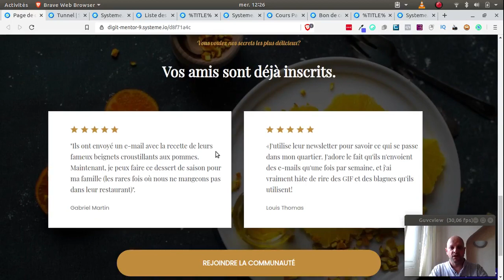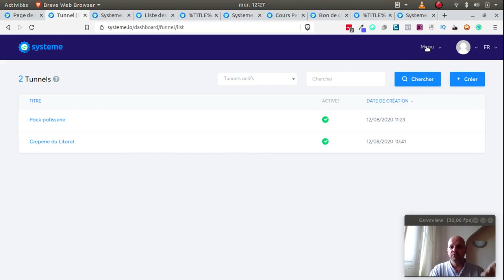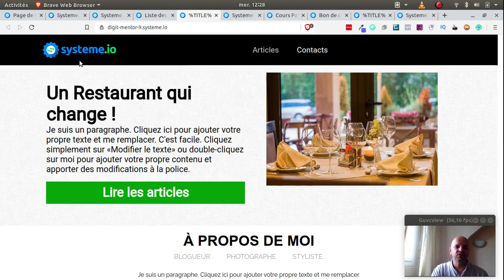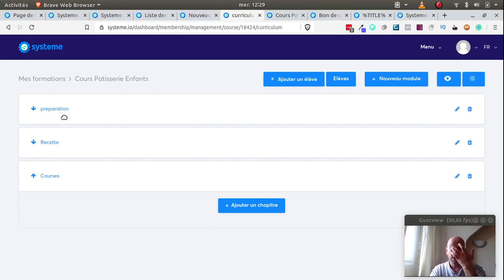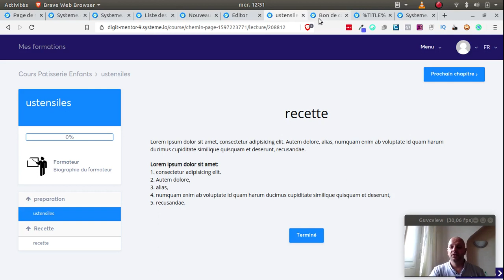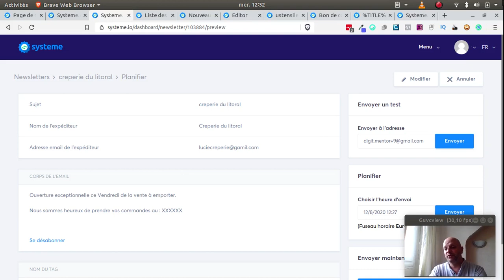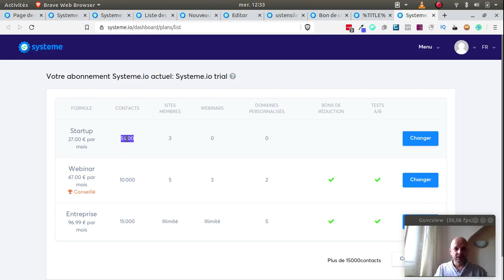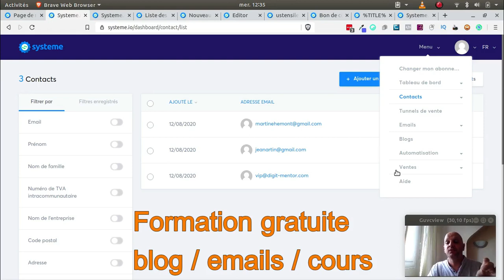Restaurants snacks : le digital pour sortie de crise covid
Récupérez gratuitement la stratégie redoutable pour attirer à vous plus de clients Essayer gratuitement
Restaurant, snack, restaurateur comment sortir de la crise du covid 19 ? Quelles solutions pouvez-vous mettre en place avec le numérique pour augmenter votre CA ?

Utiliser le digital pour avoir plus de ventes

Avis Systemeio pour restaurateurs, cuisiniers, restaurants, snack, resto